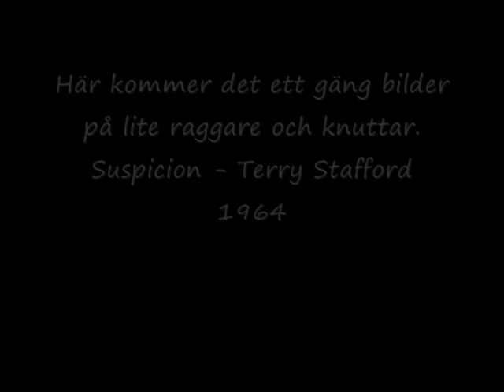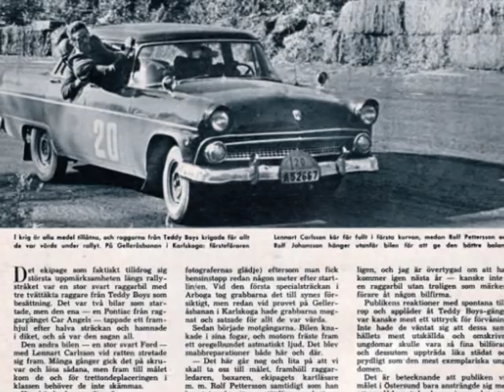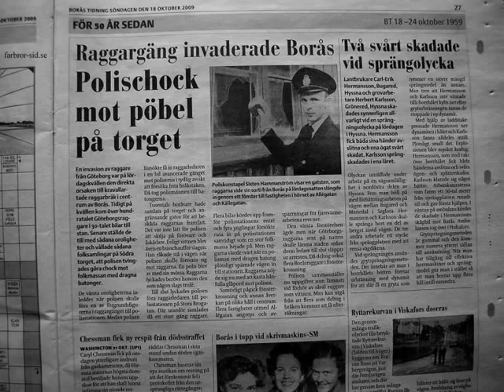Svenska Raggare och Knuttar 50-60 tal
Här kommer det 37 bilder från 50-60 talets Sverige på raggare och knuttar och deras bilar och motorcyklar.
Låt 1: Suspiction - Terry Stafford 1964
Låt 2: Washington Square - The Flintstones 196 ?
Ni är välkommen med frågor och funderingar!